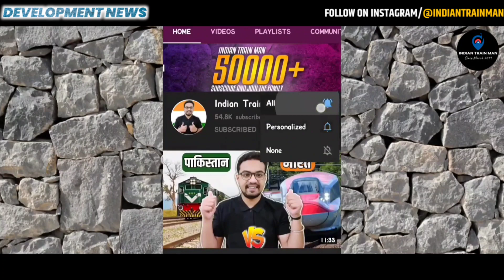#9 Development News:- 8500 Crore Investment By Hiranandani, Torrent Gas 5k Crore Chennai, Big Bazaar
Time Stamp
00:00 8500 Crore Investment By Hiranandani In Data Centre
01:30 New AI Technology Developed By Indian StartUp For Covid-19
02:27 Welspun Flooring 200 Crore Investment
03:35 Banglore Metro Phase 2 Loan By JICA
04:44 Indian Railways Cyber Security Team
05:39 Torrent Gas 5000 Crore Investment In Chennai
06:40 Nagpur Metro Solar Plant
07:44 Big Bazaar 16 New Supermarket

MY TRIPOD
MY MIC
MY SMARTPHONE
T-SHIRT IN THIS VIDEO
MY TRAVEL BAG